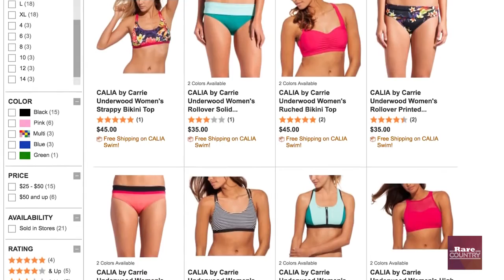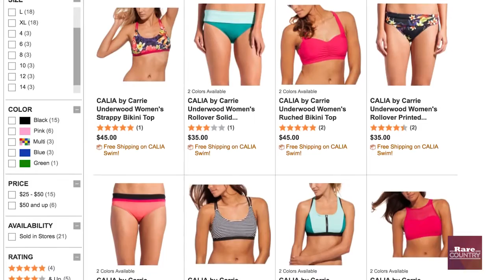Carrie Underwood talks about her new swim suits | Rare Country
Rare Country is the fastest-growing country music website today. From chart-topping superstars and irreplaceable legends to the hottest new acts climbing the .

Carrie talks about her Fourth Of July plans, picks her Katy Perry or Dolly Parton duet partner, & reveals so much more during her Selfie Interview' at the ACM .